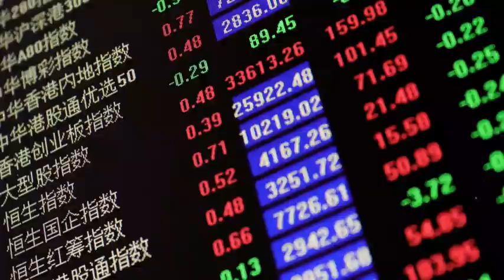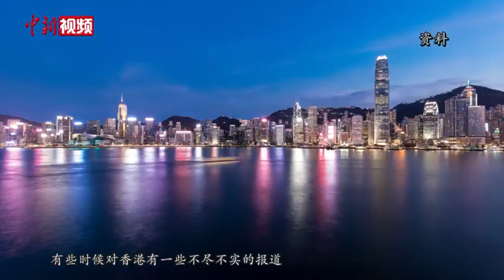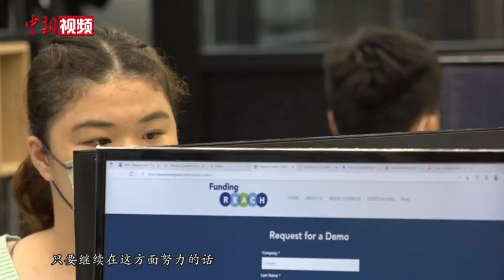【香港回归25周年】陈茂波：丰富金融市场多元发展 推动香港与内地互联互通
香港回归祖国25周年前夕，香港特区政府财政司司长陈茂波接受媒体采访。他表示，回归以来香港的国际金融中心地位获得长足发展。但一路走来，并非坦途。香港曾多次面临危机，之所以能够顺利渡过，离不开祖国的支持和帮助。